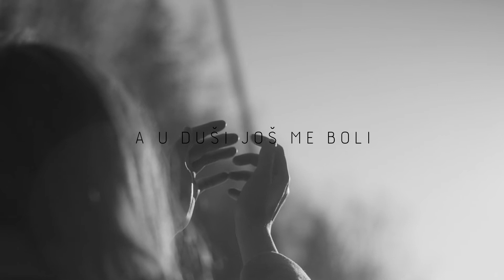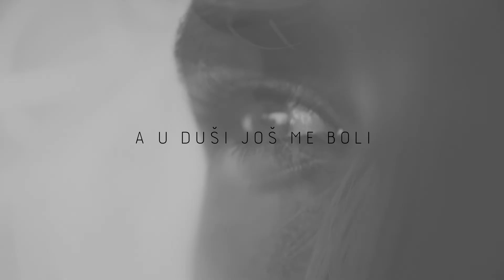4 ASA feat. Marija Vidović - Čija si u duši (Official lyric video)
4 ASA feat. Marija Vidović - Čija si u duši
Album: 4 ASA

Glazba: Đorđe Novković
Tekst: Željko Pavičić
Aranžman: Hrvoje Grčević
                    4 Asa
Videoprodukcija: CroRec Vodeo